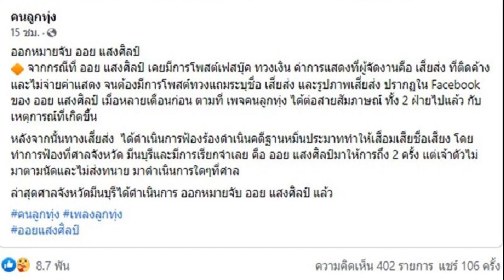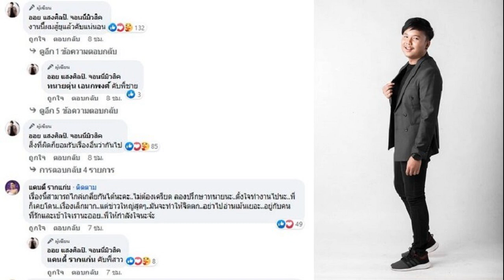ออกหมายจับลูกทุ่งดัง ออย แสงศิลป์ ลั่นขอสู้ อยากให้อยู่ในความถูกต้อง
คนวงการแห่ส่งกำลังใจราชารถแห่ ออกหมายจับลูกทุ่งดัง ออย แสงศิลป์ โพสต์ทวงค่าตัวผู้จัดงาน ลั่นขอสู้ อยากให้อยู่ในความถูกต้อง
เพจคนลูกทุ่ง เผย จากกรณีที่ ออย แสงศิลป์ เคยมีการโพสต์เฟสบุ๊ค ทวงเงิน ค่าการแสดงที่ผู้จัดงานคือ เสี่ยส่ง ที่ติดค้างและไม่จ่ายค่าแสดง จนต้องมีการโพสต์ทวงแถมระบุชื่อ เสี่ยส่ง และรูปภาพเสี่ยส่ง ปรากฏใน Facebook ของ ออย แสงศิลป์ เมื่อหลายเดือนก่อน ตามที่ เพจคนลูกทุ่ง ได้ต่อสายสัมภาษณ์ ทั้ง 2 ฝ่ายไปแล้ว กับเหตุการณ์ที่เกิดขึ้น หลังจากนั้นทางเสี่ยส่ง ได้ดำเนินการฟ้องร้องดำเนินคดีฐานหมิ่นประมาททำให้เสื่อมเสียชื่อเสียง
โดยทำการฟ้องที่ศาลจังหวัด มีนบุรีและมีการเรียกจำเลย คือ ออย แสงศิลป์มาให้การถึง 2 ครั้ง แต่เจ้าตัวไม่มาตามนัดและไม่ส่งทนาย มาดำเนินการใดๆที่ศาล ล่าสุดศาลจังหวัดมีนบุรีได้ดำเนินการ ออกหมายจับ ออย แสงศิลป์ แล้ว
ล่าสุด ราชารถแห่ เจ้าของงานเพลงดัง ภาวะแทรกซ้อน และอีกหลายๆเพลงดัง ออย แสงศิลป์. จอนนี่มิวสิค โพสต์ล่าสุดถึงเรื่องนี้ด้วยว่า ขอบคุณที่สอบถามกันเข้ามาเป็นห่วงเรื่องนี้นะคับ เดี๋ยวเร็วๆๆนี้คงได้รู้กันแน่นอน ตัวผมเองก็ไม่ใช่คนดังคนยิ่งใหญ่มาจากไหนแต่อยากให้มันอยู่ในความถูกต้องแน่นั้นและคับทางนักข่าวเดี๋ยวผมให้ข่าวเพิ่มเติมนะคับวันนี้ผมติดงานมาร้องเพลงยุขอบคุณคับผม
พร้อมทั้งยังได้บอกอีกด้วยว่า งานนี้ผมสู้ยุแล้วคับแน่นอน ท่ามกลางคนในวงการและแฟนคลับเข้ามาให้กำลังใจจำนวนมาก